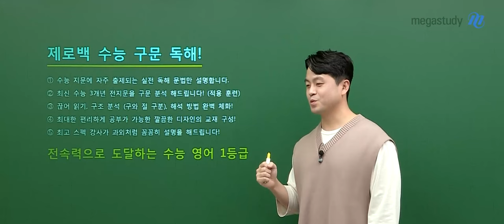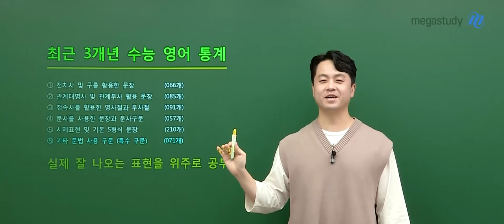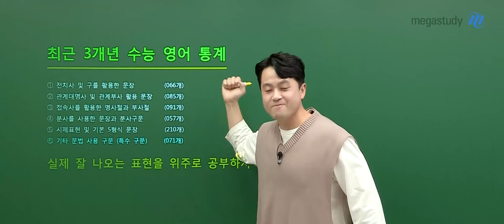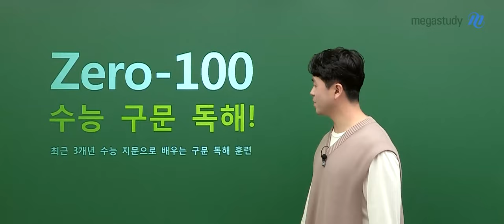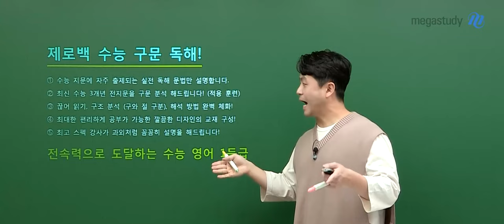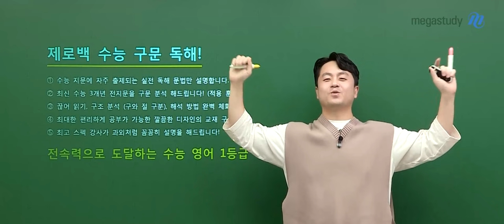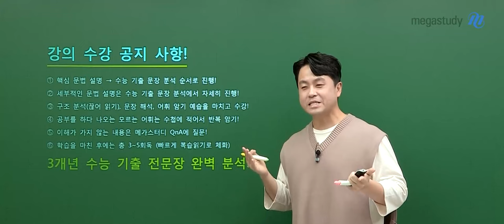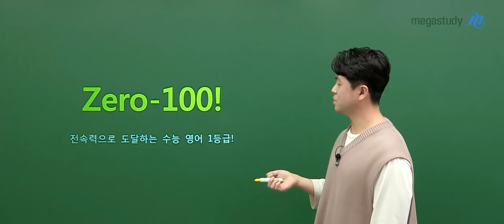[메가스터디] 영어 곽동령쌤 - Zero-100 [수능 구문 독해] OT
영어 곽동령 선생님의 [Zero-100 수능 구문 독해] OT 영상입니다.

-  곽동령 선생님을 더 알고 싶다면?